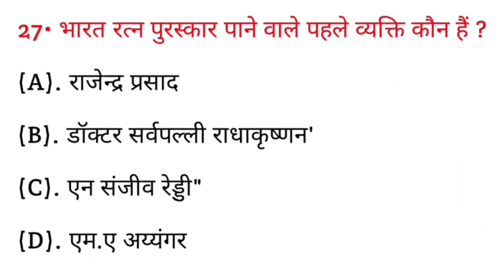भारत रत्न पुरस्कार पाने वाले पहले व्यक्ति कौन थे? || general knowledge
भारत रत्न पुरस्कार पाने वाले पहले व्यक्ति कौन थे? || Bharat ratn puraskar pane wale pahle vyakti kaun the